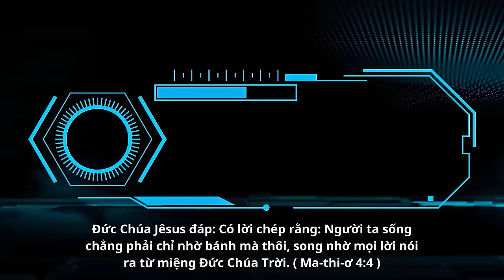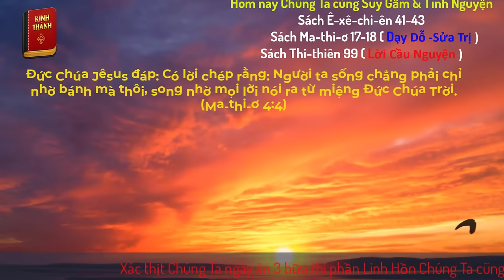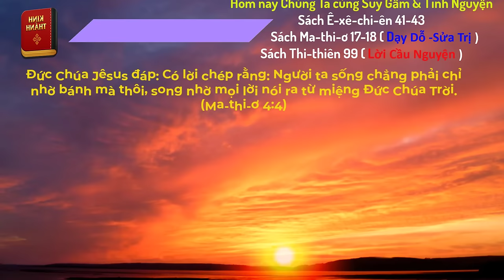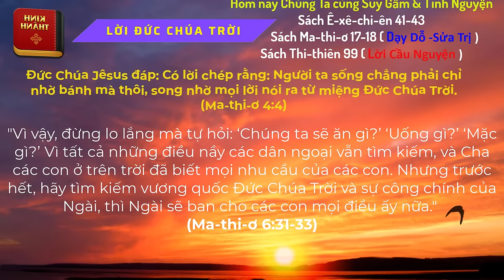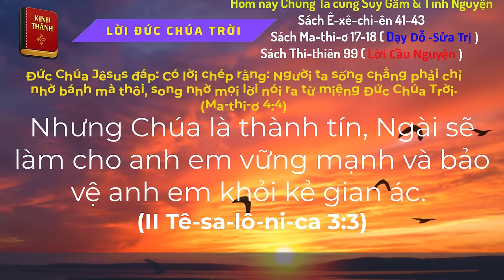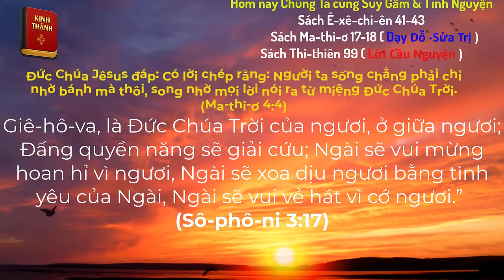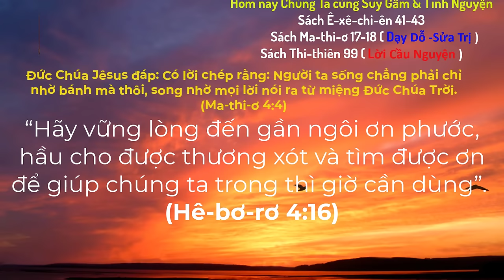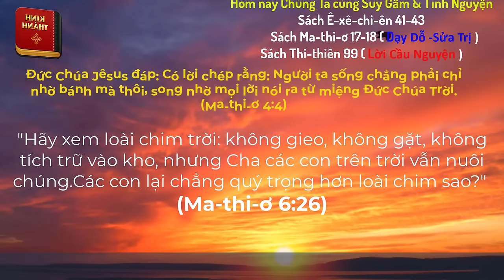Oneway Radio | Tĩnh Nguyện Hằng Ngày 15/04/2024 | Dưỡng Linh cơ Đốc